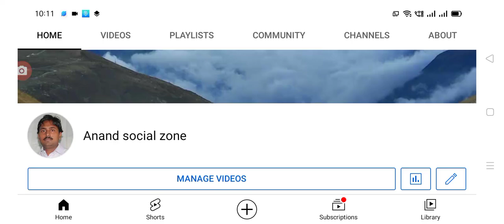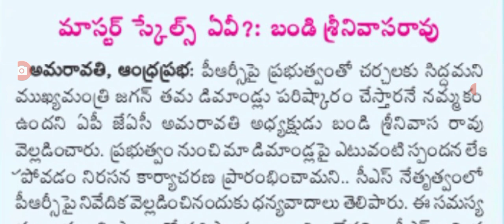PRC లో మాస్టర్ స్కేల్స్ ఎలా ఉన్నాయంటే employees PRC master schele for employees.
Hello everyone today update is AP government announced PRC master schele for employees .@Anandsocialzone